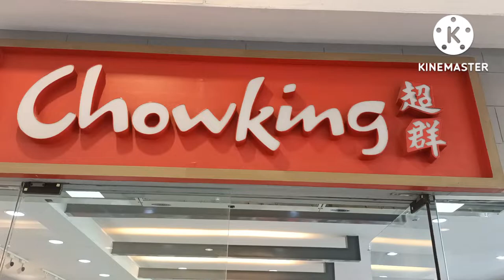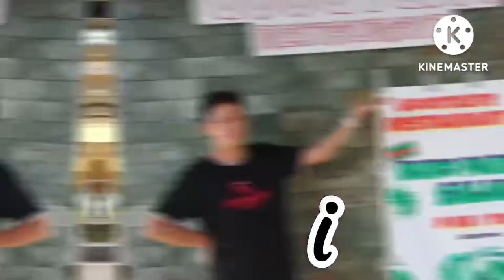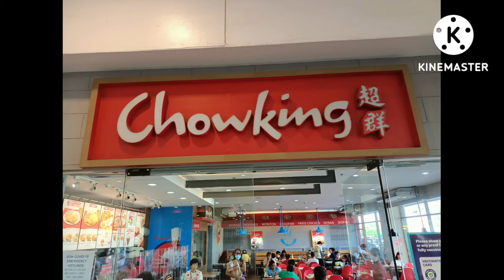CHOWKiNG BONDING TIME part 8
Bonding with Family and fun day
Relaxing from work and relaxing recharge